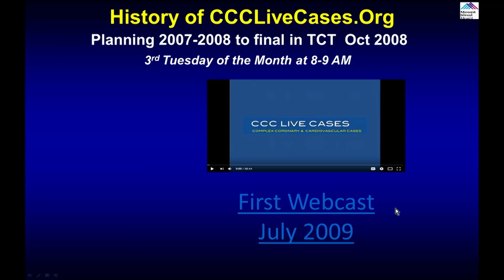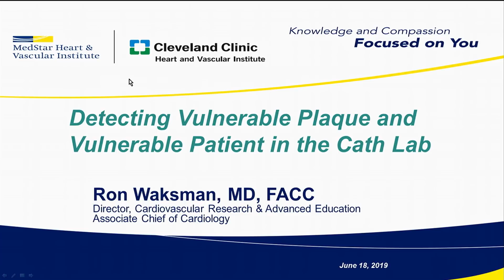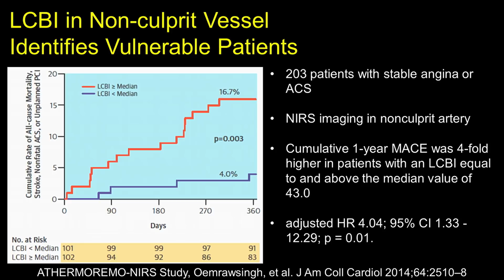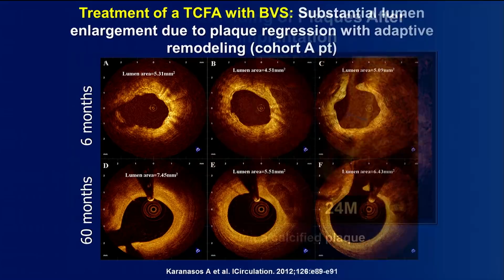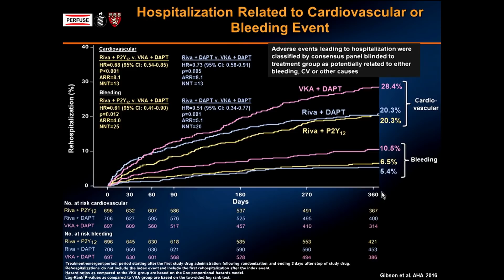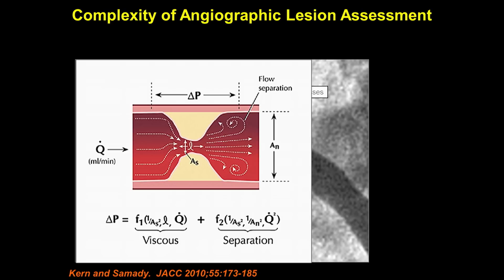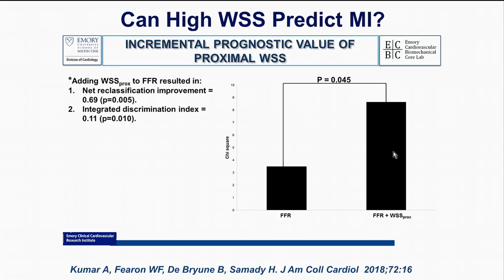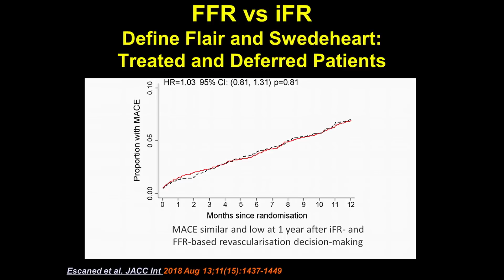120th CCC Live Webcast Mini Educational Symposium